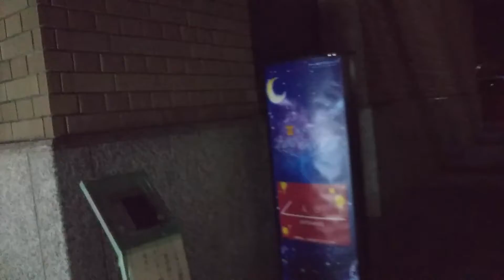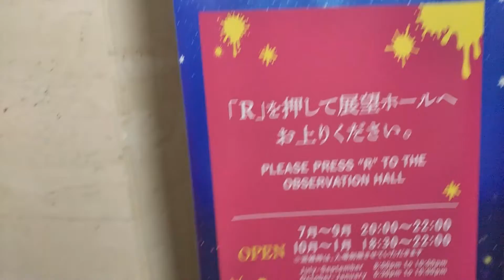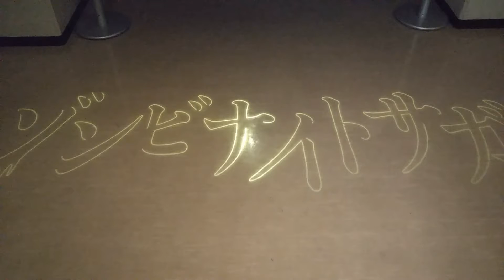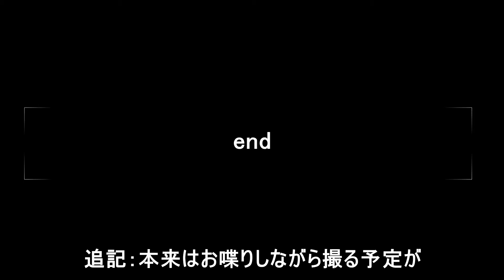佐賀県庁にいってみた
自宅にカギを忘れて締め出されて辿り着くは佐賀県庁

寒くて空腹と帰れない愛しさと切なさと心細さとを

抱えながら散策です

一体、私が何をしたといふのだろうか？